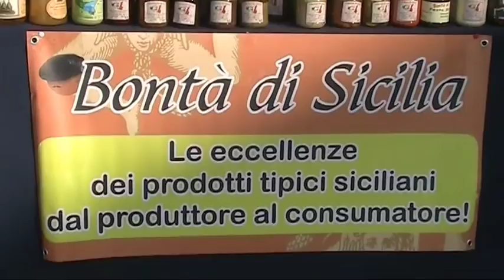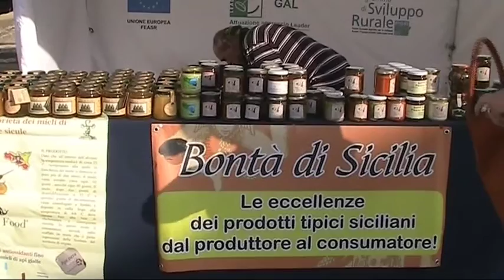Inaugurazione Mercato del Contadino Trappeto